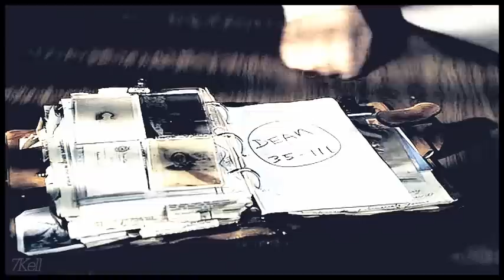Supernatural // Sam and Dean Winchester // you gave me a reason to try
So sorry this cuts short. Life has been hectic and my muse has been dead so this has been sitting unfinished for a while. This is for May, my pony!